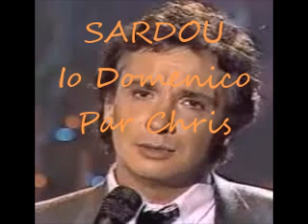Sardou ; Io Domenico ; Par Chris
Pourquoi cette chanson,,,,,,,,??? parce que,,, moi ,,,,, j'aime bien ,,, hi hi
Bisous à toutes
Chris